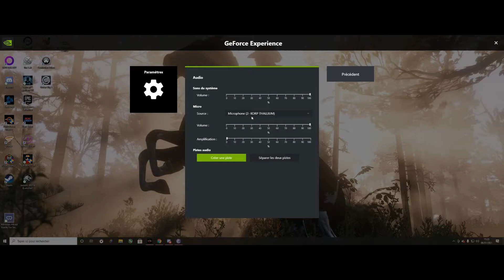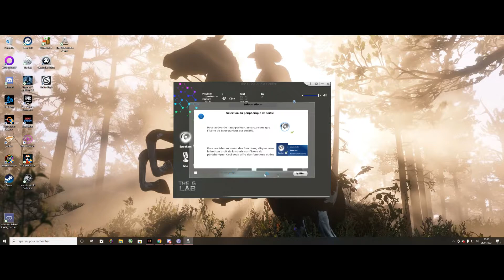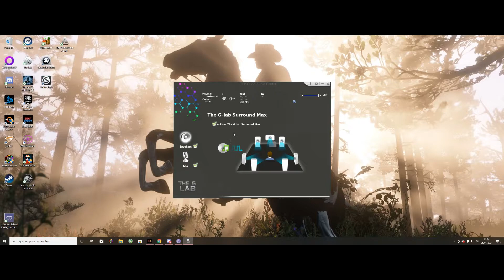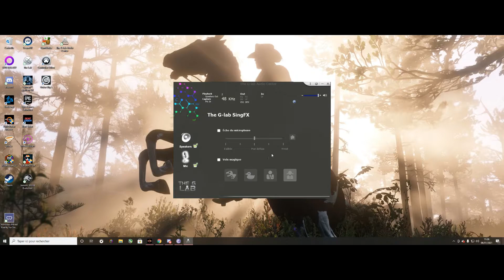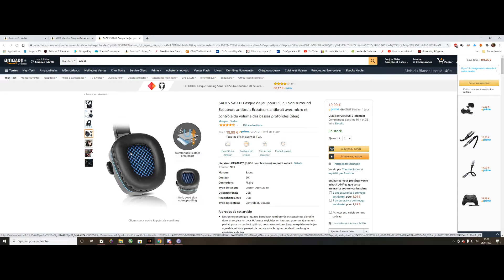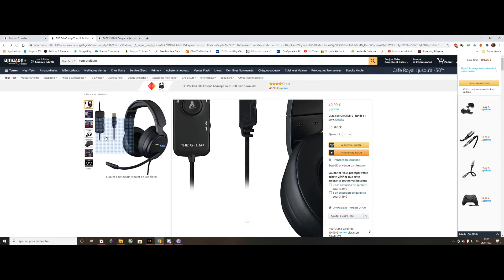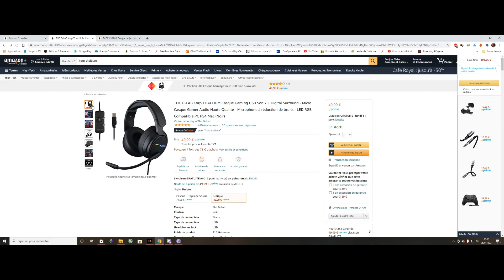Korp thallium un bon 7.1 virtuel ?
Review du g-lab korp thallium un casque avec un bon rapport qualité prix ?